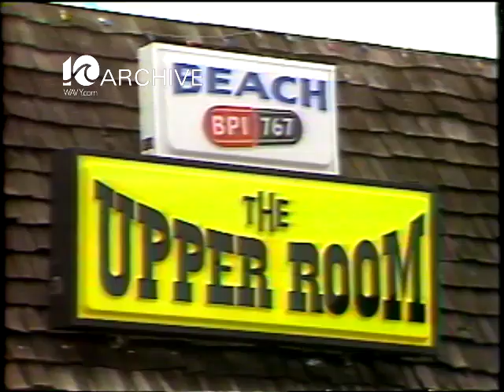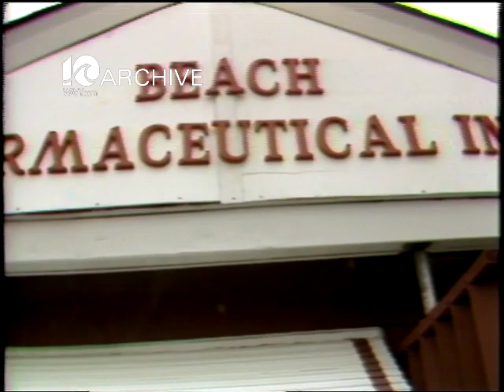WAVY Archive: 1983 New Stimulant Store